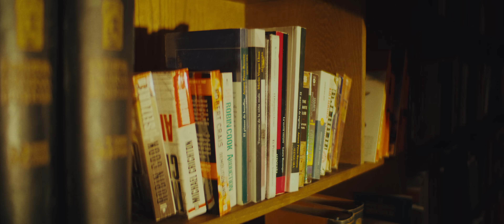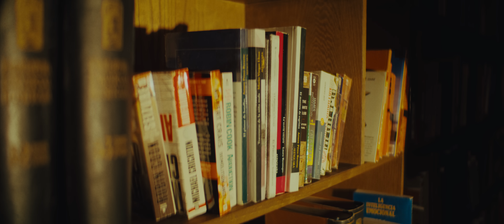Sabino - Como lo Marca el Manual + Jueves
Music video by Sabino performing Como lo Marca el Manual + Jueves.(C) 2023 SabHop Music. Distribuido en Exclusiva por Sony Music Entertainment México, S.A. de C.V.